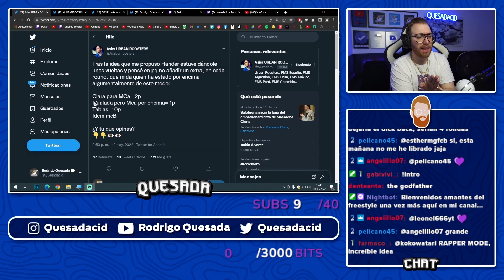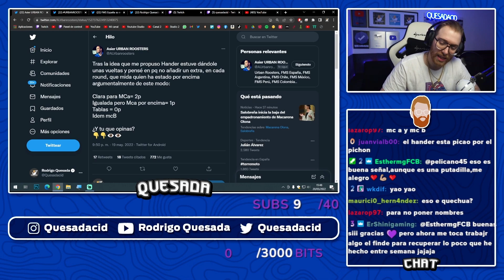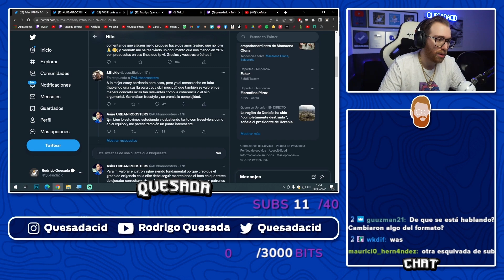RODRIGO QUESADA OPINA ACERCA DE IMPLEMENTAR PUNTOS EXTRA PARA LOS GANADORES DE LAS RONDAS DE FMS